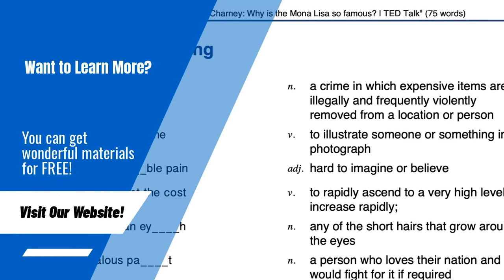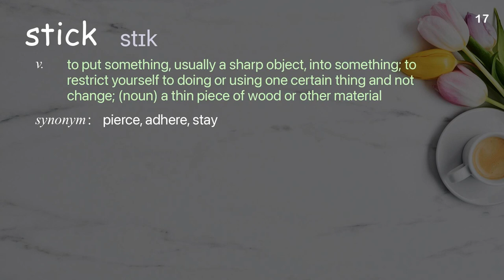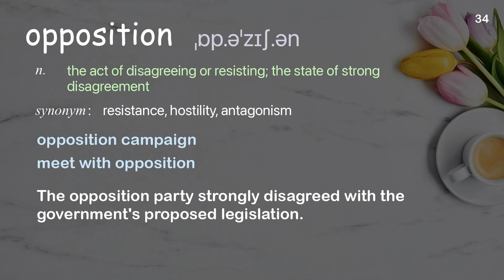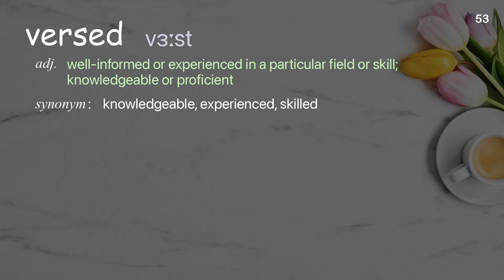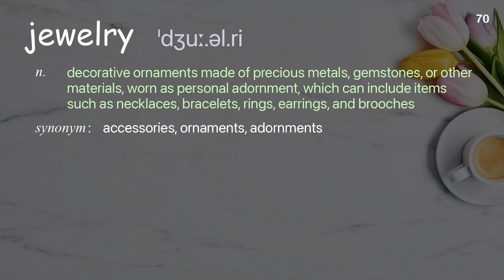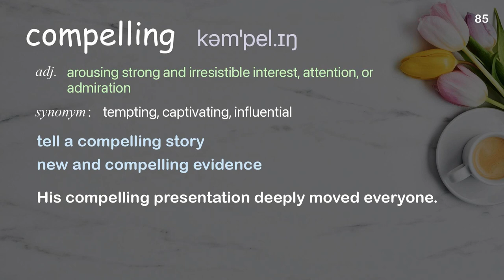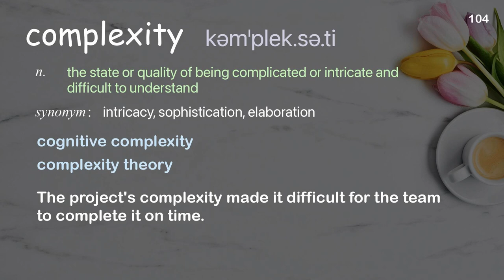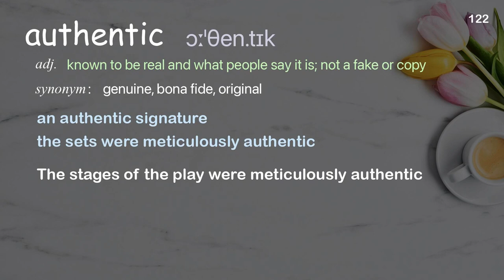122 Academic Words Ref from "Emilie Wapnick: Why some of us don't have one true calling | TED Talk"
■PLEASE NOTE

■Reference Source
Emilie Wapnick: Why some of us don't have one true calling | TED Talk